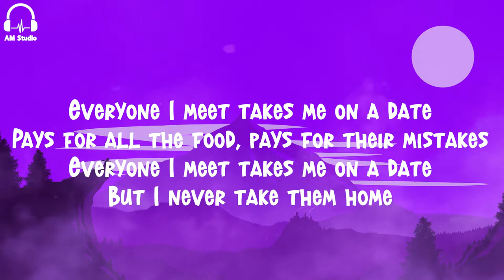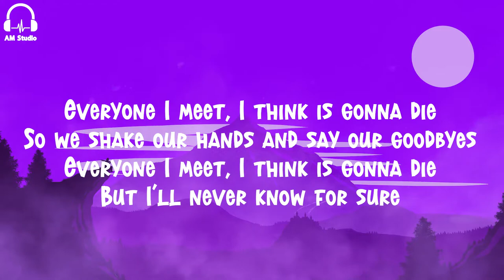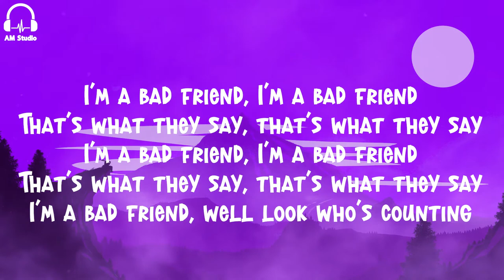Sir Babygirl - Everyone is a Bad Friend (Lyrics)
Lyrics :

[Verse 1]
Everyone I meet talks to me in names
Reading off a list, reading off the blame
But I never give them mine
Everyone I meet takes me on a date
Pays for all the food, pays for their mistakes
But I never take them home
Everyone I meet gives me great advice
Always prints it out, always smells real nice
Everyone I meet, I think is gonna die
So we shake our hands and say our goodbyes
But I'll never know for sure

[Verse 2]
So you think you're good at goodbyes?
Well I haven't seen a friend of mine in miles
So you think you're good at denial?
Got a knife in my back, but all you see is my smile
I'm a bad friend, I'm a bad friend
That's what they say, that's what they say
I'm a bad friend, well look who's counting
Yeah! Ooh!
Yeah! Ooh!
Yeah! Ooh!
Yeah! Ooh!
So I think you're good at goodbyes